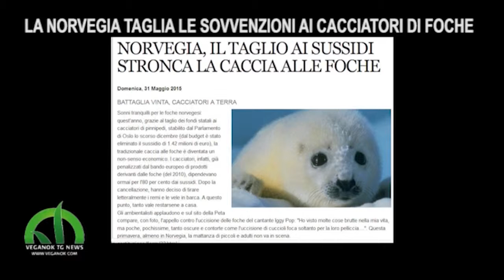Norvegia: Stop caccia alle foche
La Norvegia non finanzierà più la caccia alle foche.
Servizio di paola Simonetti
VeganOK TG News ogni giovedì alle 20.00 su veganok.com
In Redazione:
Sauro Martella
Renata Balducci
Isabella Paralupi
Paola Simonetti
Roberta Orrù
Avv. Lisa Ficai
Luca Panichi
Mirko Loche
Francesca Ricci